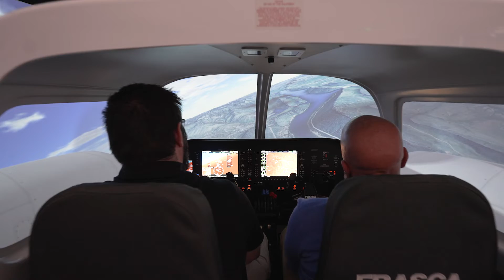Aims Community College | New Initiatives 2024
Aims Community College has been part of the northern Colorado community since 1967. The college has established a strong foundation and is now building for the future. This video features Aims' latest community-supporting initiatives, including:

- Windsor Campus Expansion | Gateway Building & Simulated City
The Gateway Building is a three-story, 38,000-square-foot structure that provides additional classrooms to support growth and add more general education courses. It will also house academic simulators for Criminal Justice, Fire Science, and Aviation programs.  For example, it will be home to the new Unmanned Aerial Systems (UAS) Associate of Applied Science Degree, featuring a drone fabrication and design lab. The campus is also adding a drone takeoff and landing pad area.

The Simulated City within the training yard will provide invaluable opportunities for public safety training. Five new buildings will replicate real-world scenarios, enabling students to develop essential skills. Two simulated houses with basements, kitchens, living rooms, and hallways will allow realistic training exercises. A commercial building will simulate various emergencies, from bank robberies to convenience store fires. A simulated four-way street intersection with traffic signs, stoplights, and fire hydrants will enhance training scenarios. Lastly, a search and rescue building will challenge students to navigate through hallways, attics, and narrow shafts. The expansion also includes a dedicated facility for equipment storage. Fire, police and other agencies can reserve these spaces on the Windsor Campus to conduct training exercises to make our communities safer.

-Aircraft Maintenance Training Center and Degree Program
Aims Community College is set to open a new Aircraft Maintenance Training Center along with the launch of an Airframe and Powerplant Mechanic (A&P) degree program in January 2026.

The new Aircraft Maintenance Training Center will be the home to a new program offered by Aims, a two-year associate degree program for airframe and powerplant mechanics. In addition to the degree, learners must pass Federal Aviation Administration (FAA) tests to begin work in the industry. The FAA offers separate certifications for bodywork (Airframe mechanics, or “A”) and engine work (Powerplant mechanics, or “P”). Still, employers prefer to hire mechanics who have both Airframe and Powerplant (A&P) ratings. The A&P ratings certify that aviation mechanics meet basic knowledge and ability standards. Aims is working on approval from the FAA to be a Part 147 FAA-approved aviation maintenance technician school.

There aren't many other opportunities like this in Colorado,” said Aims Director of Aviation Eric Himler.

- Aims Workforce Innovation Center
The groundbreaking AWIC will nurture local business startups and help students gain cutting-edge business and technical skills. AWIC will be the first innovation incubator in Weld County. The $25.5 million project will create a supportive environment designed to help new businesses, ideas or projects grow while reducing operational risks and costs. Aims learners will benefit from hands-on proficiency with leading-edge technology and business development experience. It is set to open in fall 2026. AWIC will be a 45,000-square-foot facility with innovation partner spaces, manufacturing labs, outdoor testing grounds and more.

- Alquist 3D Partnership
 Alquist 3D, an innovative 3D printing construction company, is partnering with Aims Community College to incorporate its technology into the curriculum and train the workforce.

Alquist moved its company headquarters to Greeley earlier this fall. The City of Greeley and the State of Colorado incentivized Alquist to move its base to Greeley through more than $4 million in tax credits and funding. The company brings new technology, green jobs, and affordable housing solutions to Northern Colorado.

Aims empowers learners to achieve their academic and career goals by offering more than 200 degree and certificate programs. Since 1967, the college has established its presence in northern Colorado with locations in Greeley, Fort Lupton, Windsor, and Loveland. The mission of Aims is to provide knowledge, skills, and support services to advance the quality of life, economic vitality, and overall success of the diverse communities we serve. Aims emphasizes inclusivity, accessibility, student-focused learning, affordability, state-of-the-art facilities, and small class sizes.